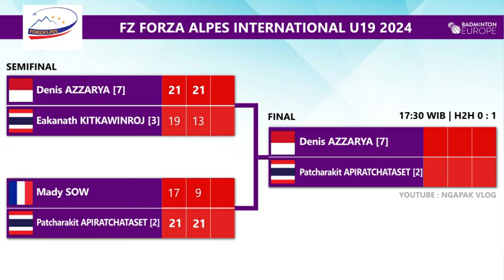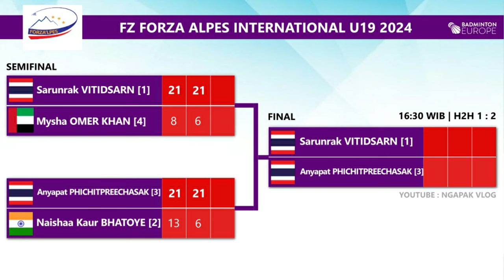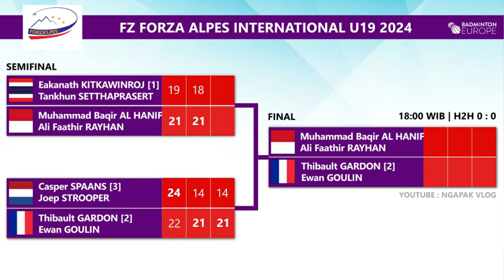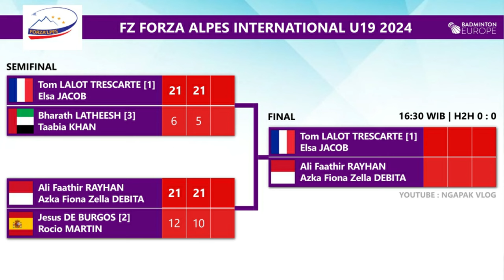Hasil Semifinal & Jadwal Final FZ Forza Alpes International U19 2024 Hari Ini Pukul 16:30 WIB Live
Hasil Semifinal & Jadwal Final Badminton FZ Forza Alpes International U19 2024 Hari Ini Pukul 16:30 WIB Live Youtube Ligue Auvergne-Rhône-Alpes Badminton